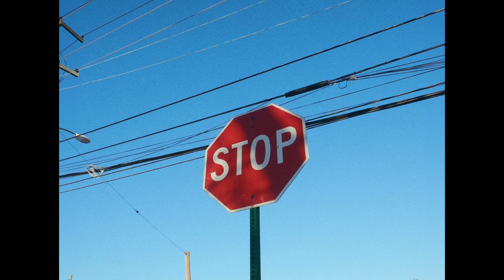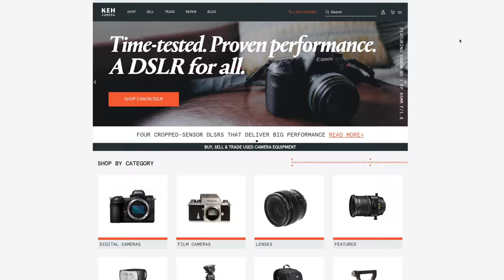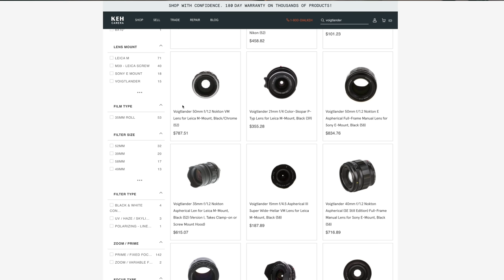Every Photographer NEEDS a Point & Shoot. Yashica T4 Super D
VUH-SELL ; 5% bonus when you sell your gear

Love this camera, its so easy to use and so fun to use!  POINT AND SHOOT!